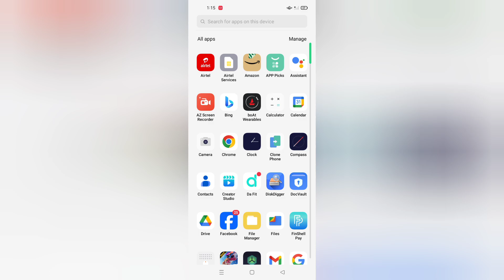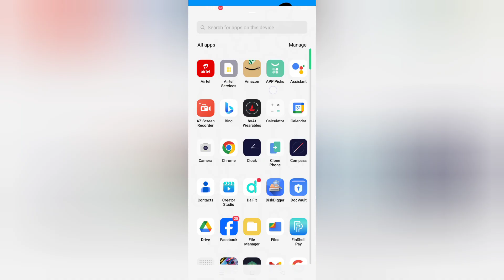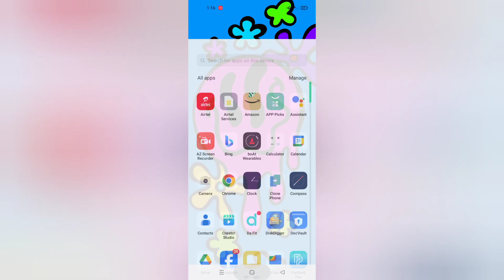Oppo A3x 5g photo kaise hide kare, how to hide personal photos in oppo, how to private photos in opp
Oppo A3x 5g photo kaise hide kare, how to hide personal photos in oppo, how to private photos in oppo, private album settings